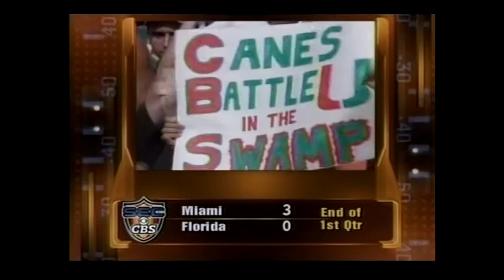2002 Miami vs Florida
(#1) Miami vs (#6) Florida
September 7, 2002
Ben-Hill-Griffin Stadium, Tallahassee, FL
Hated intra-state rivals get the season going.  Hurricanes as the defending national champs and the Gators with aspirations for the top spot by beating Miami in "The Swamp".  Another classic in the long rivalry.